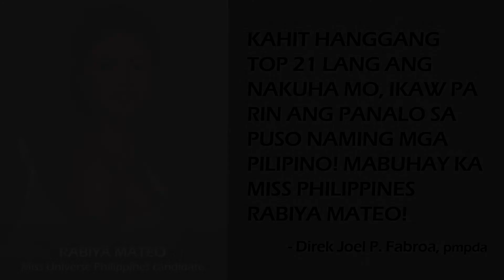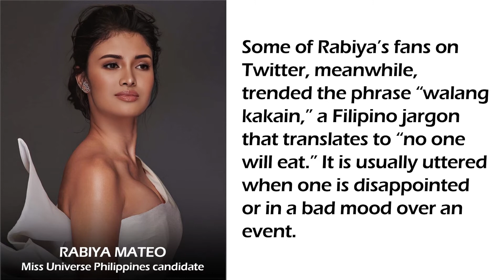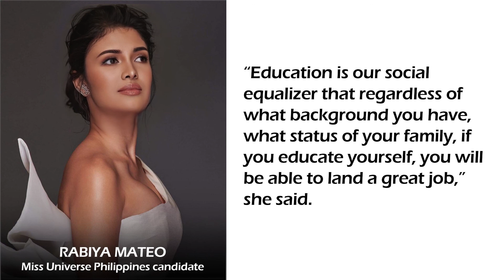RABIYA MATEO - Miss Universe Philippines candidate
RABIYA MATEO - Miss Philippines,
Miss Universe Philippines candidate
Miss Universe Top 21